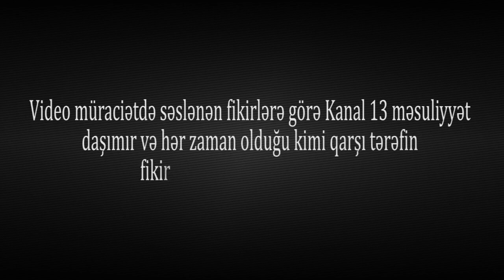"Bölmədə məni nalayiq söyüşlərlə söyüb, bağlı qapı arxasında DÖYDÜRDÜLƏR"-Sabirabaddan Şikayət